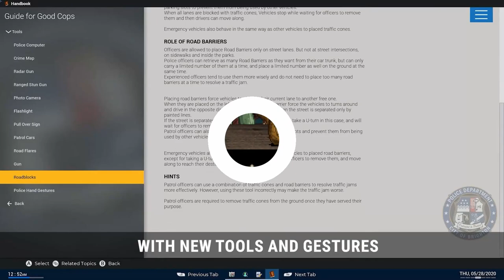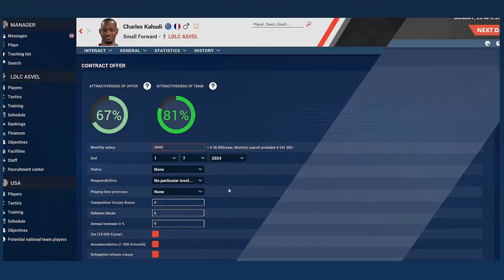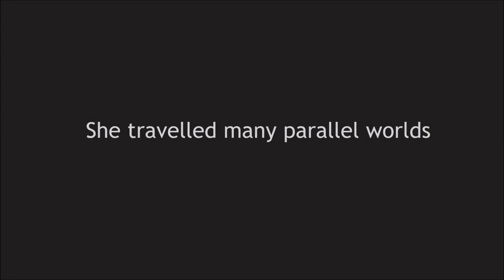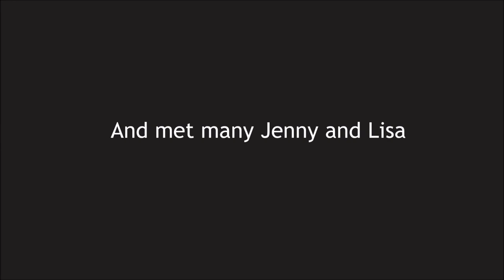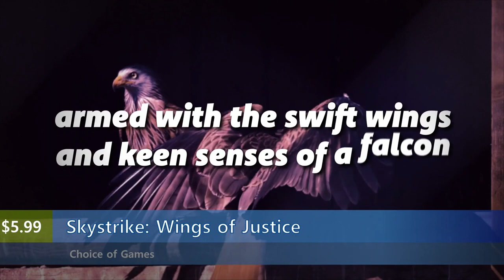New Steam Games November 10th 2022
00:00 Intro
00:05 Among Us VR
00:44 Guarding Goddess
01:11 Lunistice
01:50 Garfield Lasagna Party
02:29 Fabular Once Upon a Spacetime
03:08 Imprisoned Hyperion
03:37 Demolish or Die
04:07 Survivors Three Kingdoms
04:36 Roboplant
05:02 Lila's Tale and the Hidden Forest
05:27 Wild Terra 2 New Lands
05:56 Lords and Villeins
06:21 Tumble Toys Aviation
06:45 OVERTOP
07:10 HyperLeague Heroes
07:34 Nightmare
07:59 Spirits of Baciu - Prologue
08:23 Pipeline Panic
08:48 Police Simulator Patrol Officers
09:12 This Way Madness Lies
09:37 Stunts Contest Monster Car
10:01 Hellfire Tactics
10:25 Return the Backrooms
10:50 Pro Basketball Manager 2023
11:14 Rainbow Heights Academy Year 1
11:39 City Bus Manager
12:03 Chess Survivors
12:28 Alkali
12:52 Robo Legend
13:17 Zarlor Mercenary
13:41 impossiBot
14:06 Infinity Pinball
14:30 Shadow of the Guild
14:55 A Path to the Princess
15:19 Anglerfish
15:44 A hundred kinds of your smile
16:08 GrassGames Hearts 3
16:33 Christmas Wonderland 5
16:57 Hats and Hand Grenades
17:22 Single Player Horror
17:46 Idle Hamburgers Save the World
18:09 Skystrike Wings of Justice
18:34 Advent Calendar
18:58 Daydream Mosaics 3 Shards Of Hope
19:23 Insomnia
19:47 Crossroads Escaping the Dark Collector's Edition
20:12 机械兽：进化（Mechanical beast Evolution）
20:31 Outro